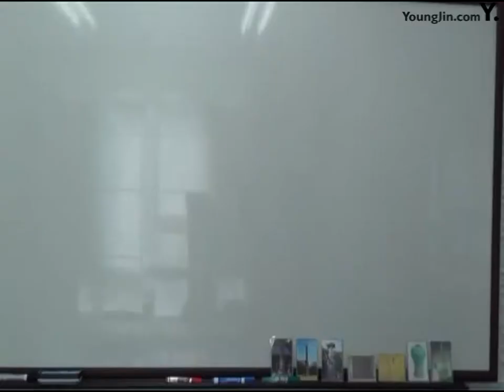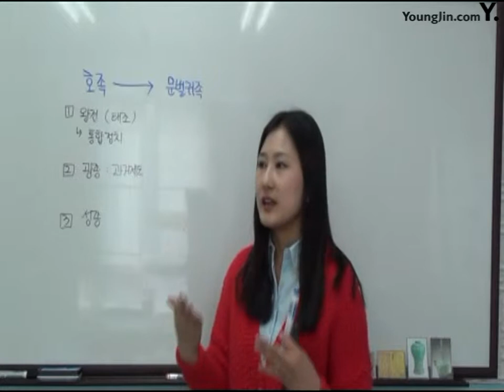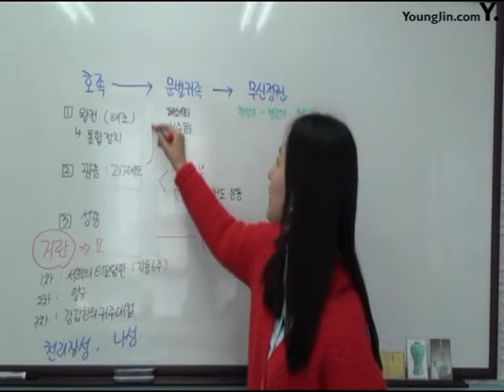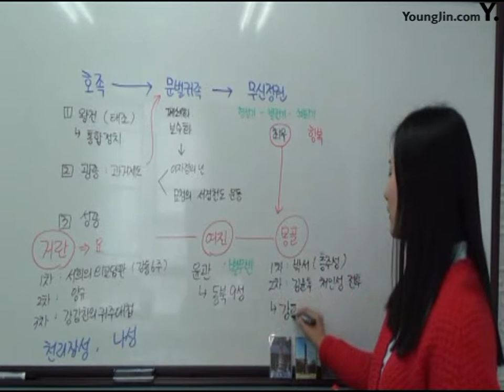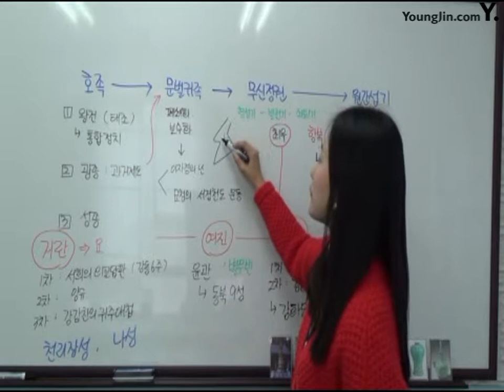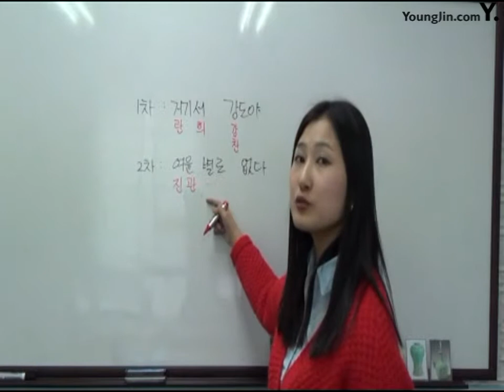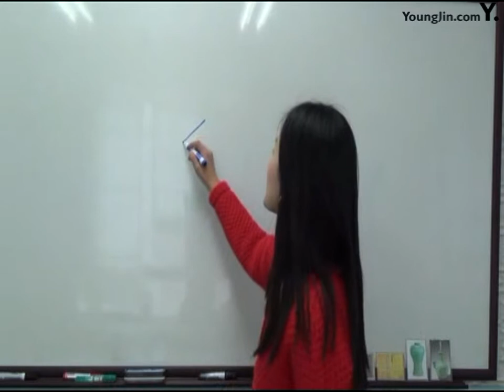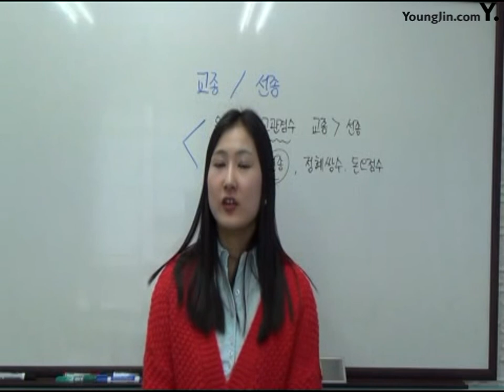7강 고려의 대외관계와 문화